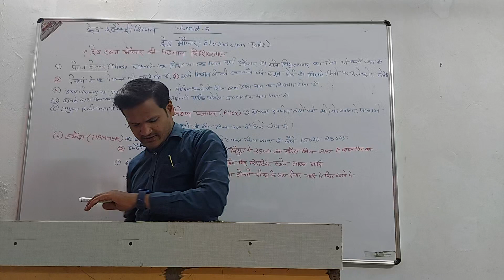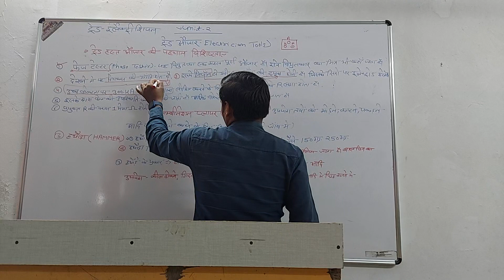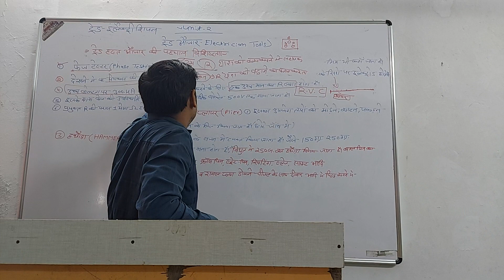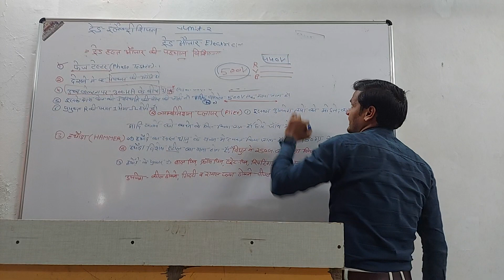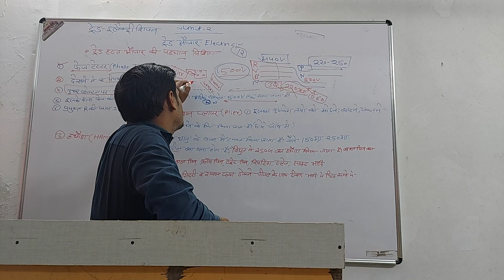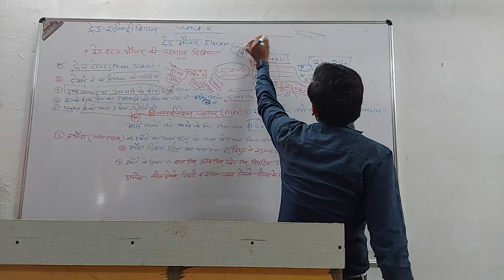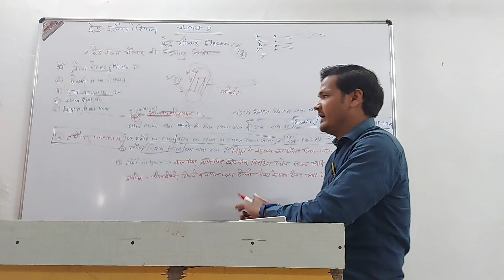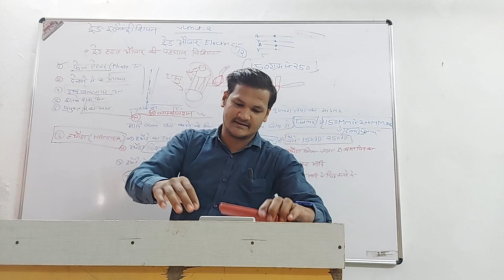Electtrician class 5 bay/ vinay sir unit 2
👉 - :iTi information All:  (iTi की सभी प्रकार की जानकारी)